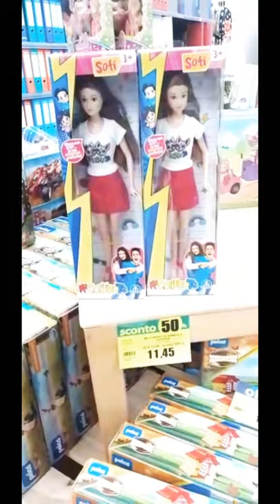Beautiful Vase in Uk || Vlog in Uk || Vase And baby Toys Shopping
Beautiful Day